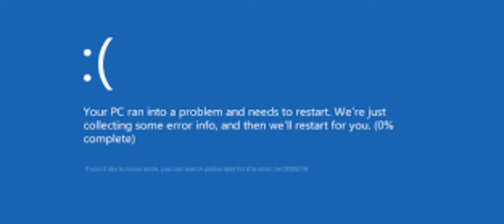stidE innuF htiW tuB tuO pmuJ